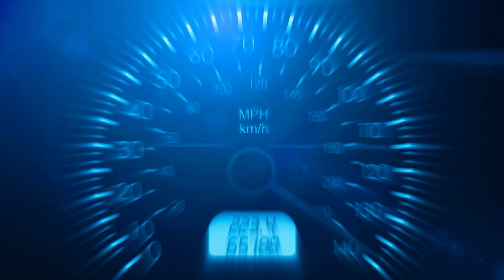Times-Dark Angels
musica di luca stocchi